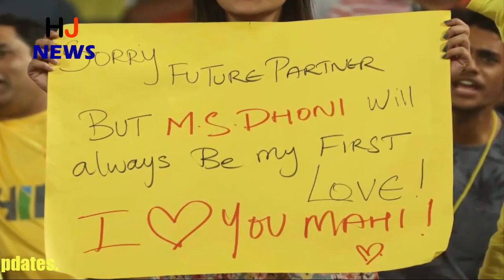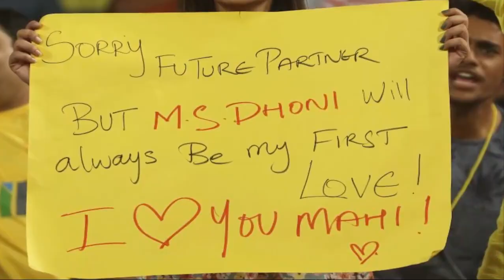बीच मैच में धोनी के साथ इस लड़की ने किया कुछ ऐसा जिसे देखकर आगबबूला हो गईं साक्षी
Chennai Super Kings, though two years later, are returning to the Indian Premier League. But his fiance still has the same passion and passion for the team.
A look at this was seen on Friday, when the team came to play in their new home ground in Pune. Here also the team got the same support as it gets in Chennai. On Friday, when the team was from Rajasthan Royals, the fence had also reached Chennai from Chennai via special train.
Meanwhile, a picture of the craving of people for Dhoni is getting viral. The International Cricket Association made a photo tweet on Friday. In this there is a girl holding a playcard in her hand. There is a message on that playcard, 'sorry will be a future partner, but Mahendra Singh Dhoni will always remain my first love. After tweeting the ICC, this picture became viral. People have been very happy and share it.
Dhoni's team played their first match in Pune this season on Friday. In this match, Chennai defeated Rajasthan Royals by a huge margin of 64 runs.

HJ NEWS !!